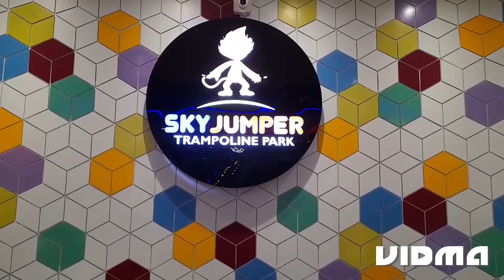Bangalore Trampoline Park#